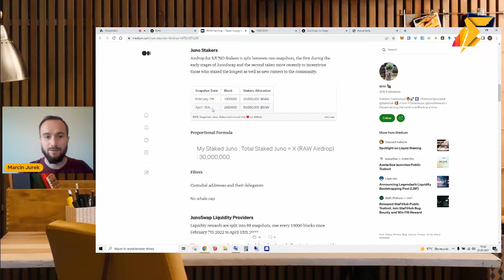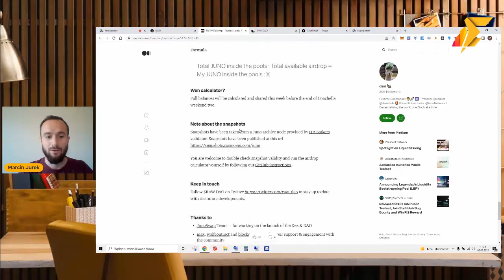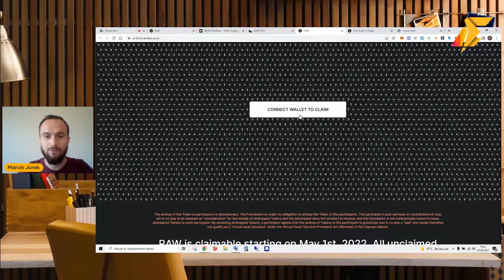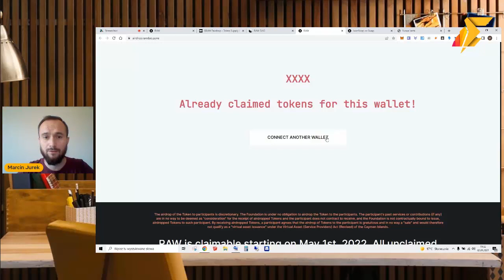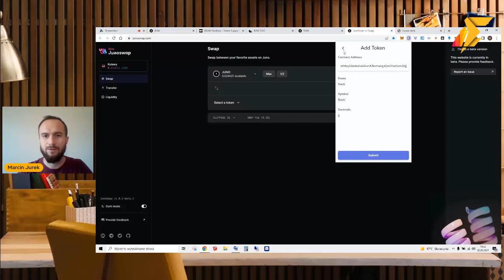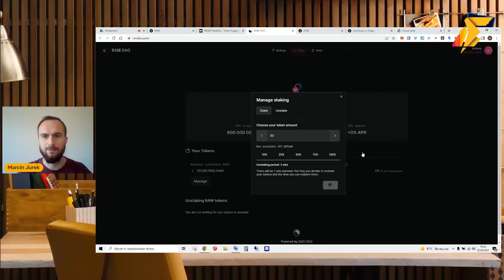JAK ODEBRAĆ I STAKOWAĆ AIRDROP OD JUNOSWAP - $RAW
W nagraniu instrukcja jak odebrać Airdropa $RAW od JunoSwap

Adres tokenu RAW juno15u3dt79t6sxxa3x3kpkhzsy56edaa5a66wvt3kxmukqjz2sx0hes5sn38g

Chcesz być na bieżąco i wiedzieć więcej?